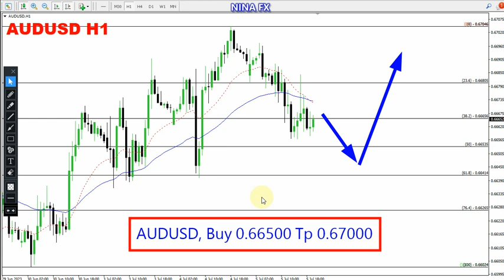AUD USD Daily Analysis for July 6, 2023 by Nina Fx